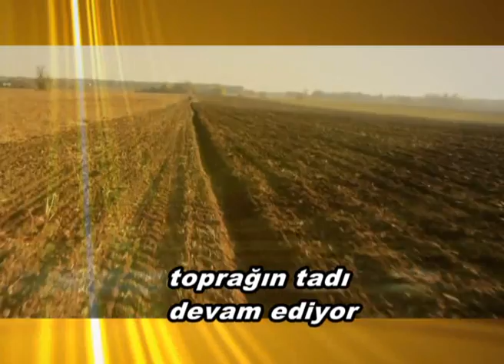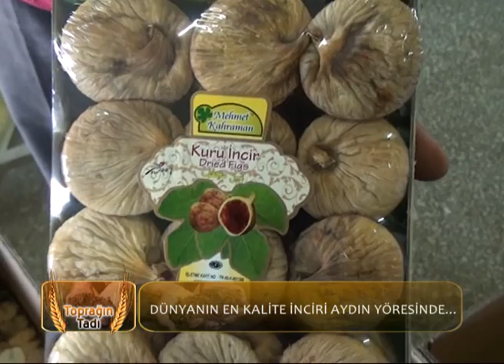kahraman incir aydın